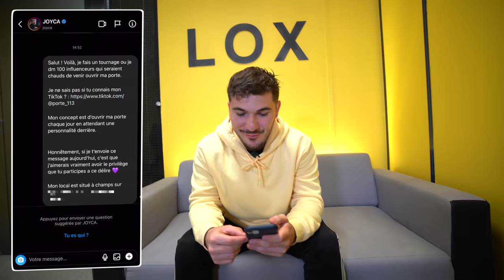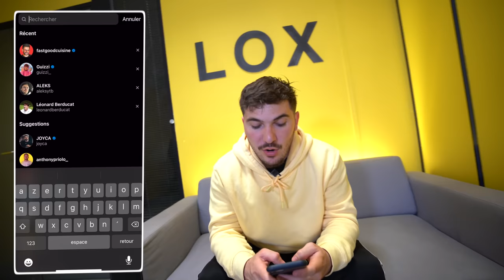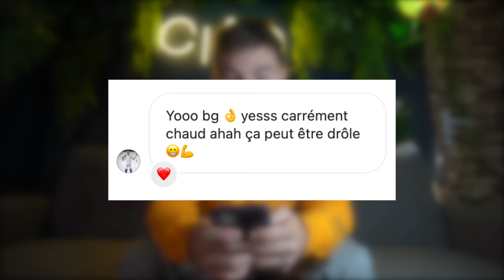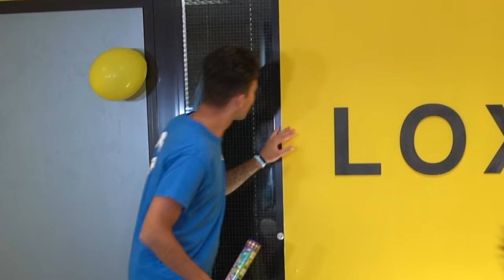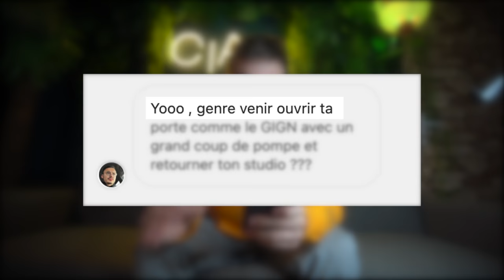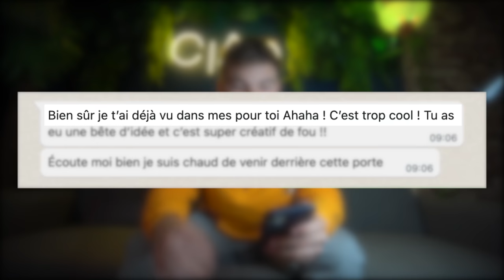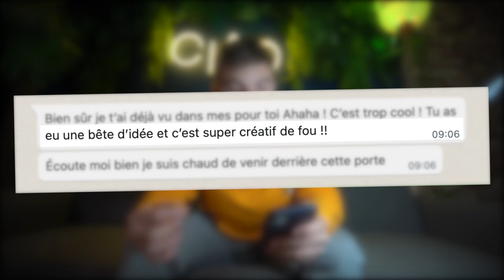J'AI DM 100 CÉLÉBRITÉS SUR INSTAGRAM POUR VENIR OUVRIR MA PORTE ! (c'est incroyable)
Vous connaissez le concept bien connu sur YouTube, envoyer 100 messages à 100 célébrités différentes .

Mais moi aujourd'hui je vais faire encore plus fort, je vais essayer de les faire venir pour ouvrir la porte !

Comme tu le sais j'ai un compte Tik Tok ou mon concept et d'ouvrir une porte tous les jours en attendant une célébrité derrière .

Honnêtement je suis vraiment content d'avoir rencontré toutes ces personnes, à vous de me dire si vous voulez un épisode deux avec encore plus de monde 🥳

Si tu aimes ce que je fais, alors:
1️⃣Laisse un pouce bleu 👍
Tu peux écouter mon son 📀

● MON MATÉRIEL ●

- MIcro: auna